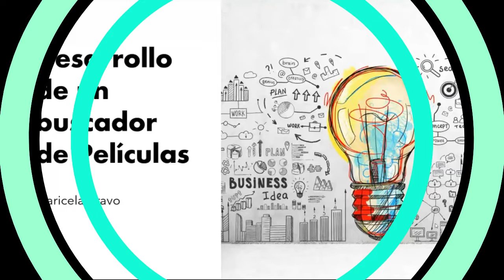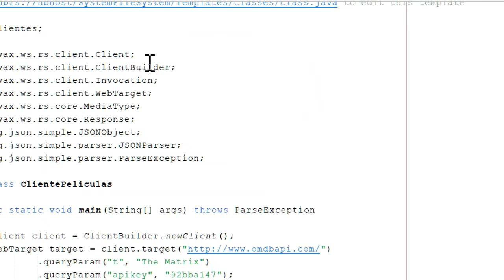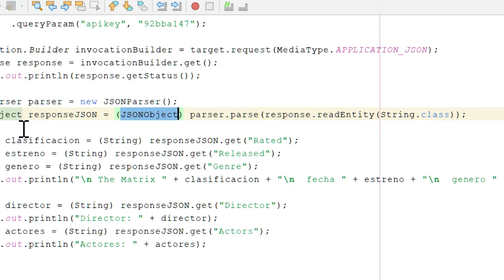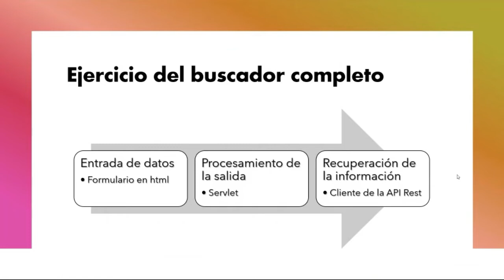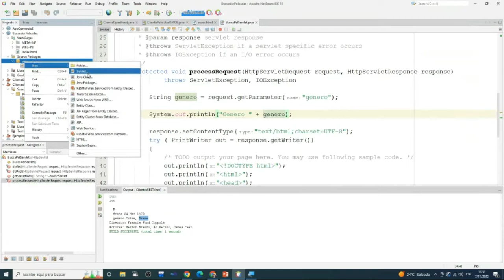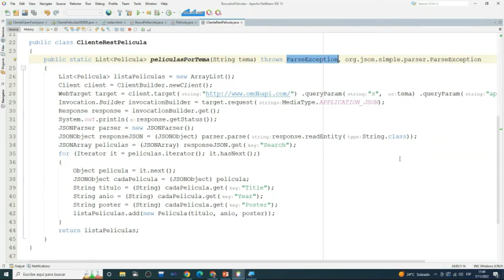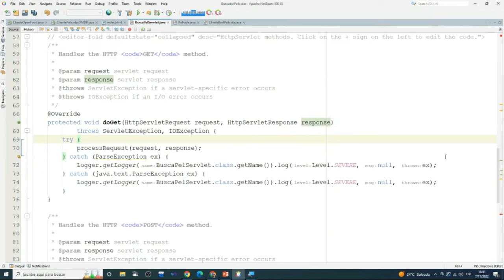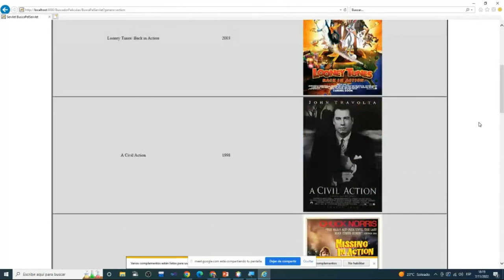Clase 5. Desarrollo de un Buscador de Películas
Se muestra un ejemplo del uso de APIs públicas para realizar la búsqueda de películas por tema